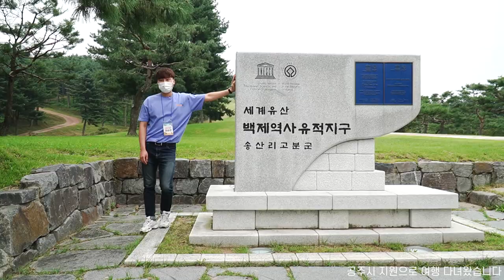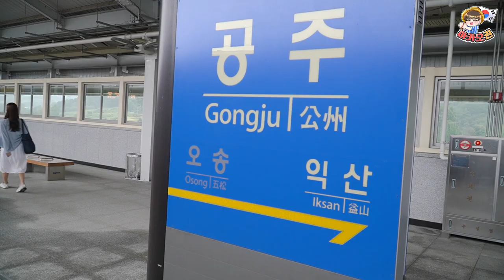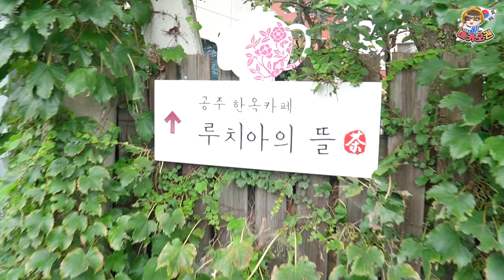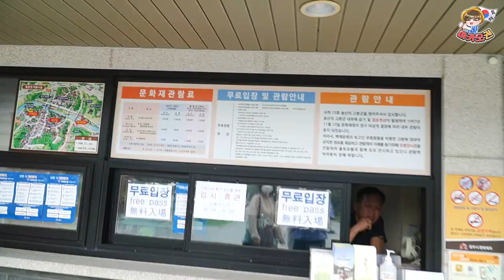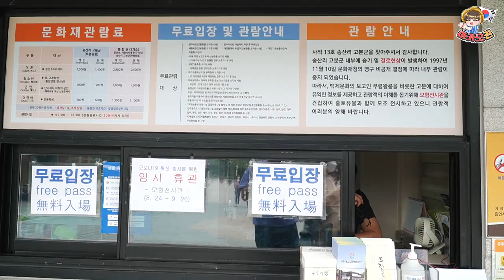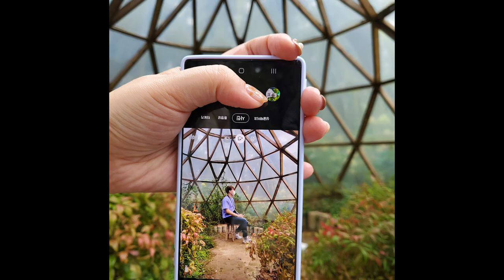[공주여행VLOG] 송산리고분군/자연미술공원/숲속 카페/맛집/금학생태공원 등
공주시의 지원으로 트립플팀과 함께 여행 다녀왔습니다